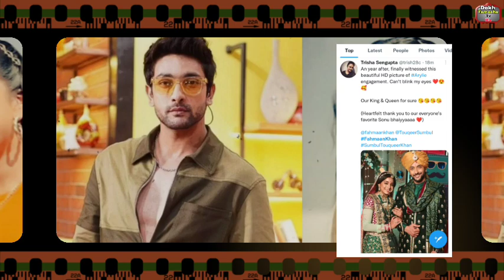Fahmaan ने Twitter पर मचा दिया बवाल, Sumbul और Fahmaan की जोड़ी पर फैन्स दे रहे हैं ऐसे Reaction!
फहमान ने Twitter पर मचा दिया बवाल, Sumbul और Fahmaan की जोड़ी पर फैन्स दे रहे हैं ऐसे Reaction!